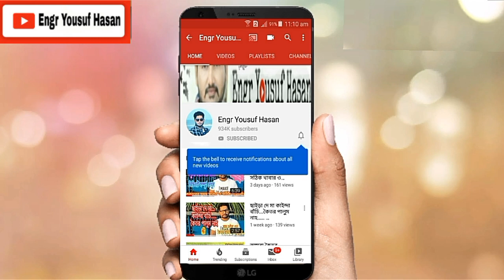"দেখুক পৃথিবী, জানুক বিশ্ব, বাংলাদেশী কবুতরই সর্বশ্রেষ্ঠ" ব্রীড- সবজি/হারা/Blue Bar/ সবুজ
সবজি বাংলাদেশের আদি জাত গুলোর মধ্যে অন্যতম একটি জাত,
এটা ফ্লাইং ও পাল্লা দুটোর জন্যই খুব ভালো,
এক কথায় অলরাউন্ডার,
বাংলাদেশের মূল ব্রীড গুলো সকলের সামনে তুলে ধরাই এই সিরিজের মূল উদ্দেশ্য।

Hellow everyone,
Welcome you all to my YouTube channel,
In this channel i usually try to show the new pigeon lover that how to start a pigeon firm, how to take care of them, how to feed them and what food they usually eat, the basic deasis of pigeon and its treatment, and also try to give you tips & tricks about pigeon, Pigeon firming,  highflyer pigeon, Fancy pigeon, Racer pigeon and i try to show my bangladeshi pigeon to the world,

If you have any query you can freely ask me,

I am Engr Yousuf Hasan,
B.Sc in EEE,
Address: Sonargaon, Narayanganj, Dhaka, Bangladesh.

কবুতর বিষয়ক যে কোন প্রয়োজনে কোন প্রকার চিন্তা না করে যোগাযোগ করিয়েন,
ইনশাআল্লাহ চেষ্টা করবো সঠিক পরামর্ষ দিয়ে পাশে থাকার।